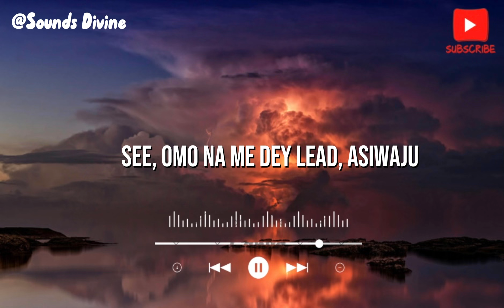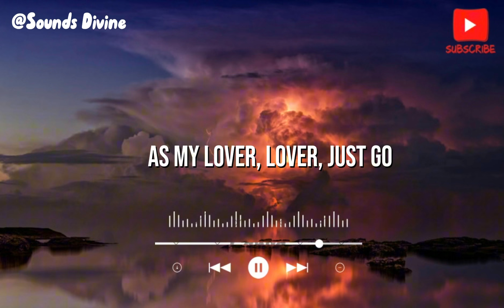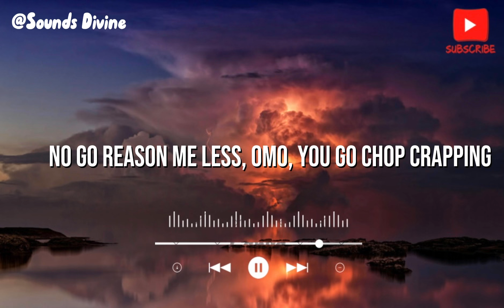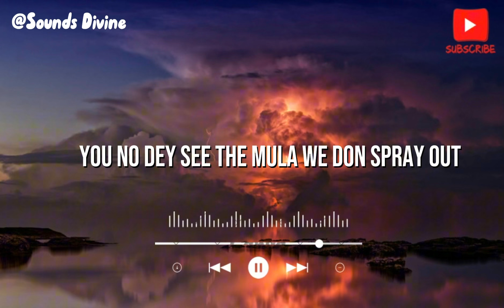Ruger - Asiwaju (lyric video)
Artist - Ruger
Song - Asiwaju

Massive hit song  of the year by super talented artist @ruger_official lyrics video